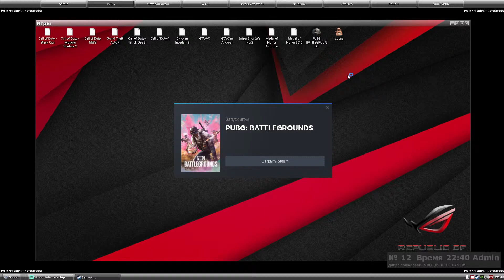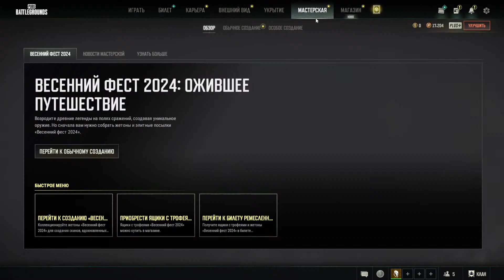ULUG LEGENDA PUBGBATTLEGROUNDS | GAME | BAXT | STREAM | KIBER_SPORT